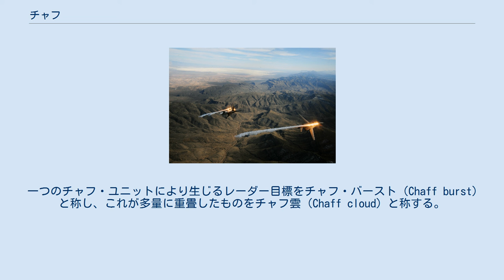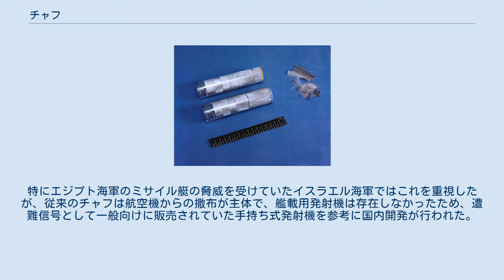チャフ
米海軍のチャフ・キャニスター（RR-129とRR-124） ほぐした状態のチャフ（大戦期英軍の「ウィンドウ」） チャフとフレアを同時に展開するB-1B チャフ（電波欺瞞紙、英: chaff、独: Düppel）は、電波を反射する物体を空中に撒布することでレーダーによる探知を妨害するもの。
電波帯域を目標とし誘惑と飽和を任務とした使い捨て型のパッシブ・デコイである。
chaffとはもみがらの事で、穀物に見せかけたまがい物という意味がある。
 最も古くから用いられている対レーダー用デコイであり、現代では、軍用機や軍艦の多くにレーダー警報受信機などと連携させて搭載されている。
 金属は電波を反射する性質があるため、これを撒布すればレーダーからはその撒布地点に目標があるように見える。
この原理を利用したのがチャフである。
チャフとして使用されていたものは、初期のものはアルミ箔をレーダーを反射するのに必要な長さに切り、これを紙の両面に貼って使用した。
現在では、滞空時間を重視しプラスチックのフィルムやワイヤーにアルミを蒸着させたものが主流となっている。
撒布に特化した形状をしたチャフをディスペンサーやランチャーによって空中に放ち拡散させる手法が従来から採用され、小型機や艦艇がチャフを撒く場合には現在でもその手法が採用される。
現在の大型の電子戦機などでは機上でフィルムを高速切断して空中に撒く装置を備えたものもある。
これは、妨害しようとするレーダー波の波長か、その整数倍の長さが最も効果的であるためである。
このため、敵のレーダー波長に合わせたチャフを持つ必要から非戦争状態の時からも仮想敵国の波長を探るためのSIGINT活動が行われる。
 一つのチャフ・ユニットにより生じるレーダー目標をチャフ・バースト（Chaff burst）と称し、これが多量に重畳したものをチャフ雲（Chaff cloud）と称する。
また、チャフ雲をさらに連続して形成したものをチャフ回廊（Chaff corridor）と称する。
 なお、チャフは電波ホーミング誘導などレーダーによる誘導方式を採用したミサイルからの回避行動の一環として撒布される場合も多いが、光波ホーミング誘導ミサイルに対しては効果が無いため、フレアと同時に使用される。
 チャフの任務は、「誘惑（seduction）」および「飽和（saturation）」である。
 誘惑任務で用いられるとき、チャフは脅威レーダーからみて防御目標より大きなレーダー反射断面積（RCS）を有するように展開されるか、防御目標の至近距離に展開されねばならない。
例えば、軍艦がこのような用途でチャフを展開する場合、艦の甲板にチャフが落ちるほどの距離に展開するのが普通である。
そして、防御目標はチャフから離れるように運動する。
チャフ自身は運動能力を持たないが、風による移動はあるため、これも利用される。
そして、チャフは脅威レーダーの追尾を防御目標からチャフに引き寄せ（誘惑し）、最終的に防御目標を脅威レーダーの追尾から逃れさせるのである。
それでも防御目標側が回避できない時は（相手が近接信管を搭載している弾頭などの場合）直撃ではなく「至近弾」の被害までに抑える目的もある。
一方、飽和任務で用いられるとき、チャフは脅威レーダーからみて防御目標と近いRCSを有するように、かつ多数が展開されなければならない。
脅威レーダーは、これらのチャフを真目標と同様に評価して真目標を判別しなければならないために対処能力に負荷がかかり、場合によっては飽和する。
 第二次世界大戦中の1940年に、イギリスによってドイツの捜索レーダー「フライア」、射撃管制用測距レーダー「ウルツブルグ」や航空機用機上レーダー「リヒテンシュタイン」を妨害するために開発され、「ウィンドウ」と命名された。
イギリス空軍の夜間爆撃では電波妨害装置と共に使用されてドイツ軍の高射砲や迎撃機の回避に大きな成果を上げた。
また、第二次大戦中の日本軍では、模造紙に錫箔を貼ったものが主に用いられた。
1943年11月13日の第四次ブーゲンビル島沖航空戦で、大日本帝国海軍航空隊は、敵艦隊の一方にチャフを撒布し、そちらに警戒を惹きつけたうえで、反対側から雷撃を加えて、大きな戦果を挙げた。
 また海軍でも、対艦ミサイルの発達とともに、これへの防御策としてチャフが注目されるようになった。
特にエジプト海軍のミサイル艇の脅威を受けていたイスラエル海軍ではこれを重視したが、従来のチャフは航空機からの撒布が主...